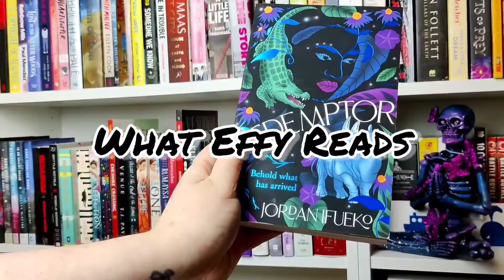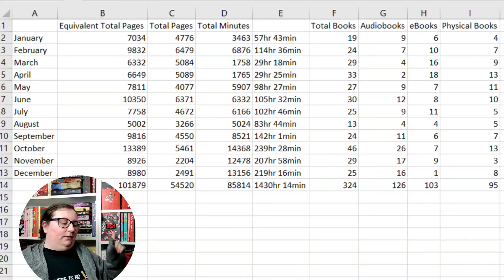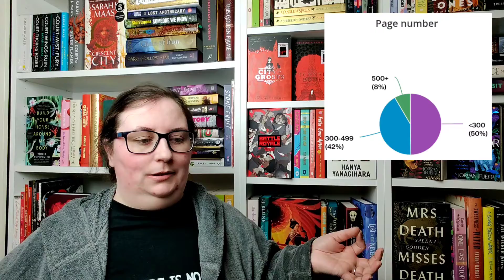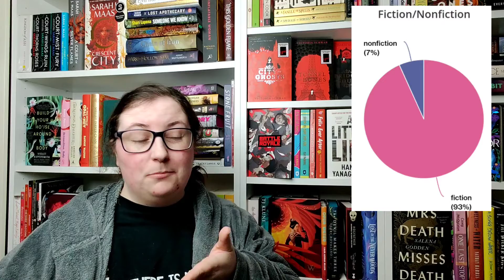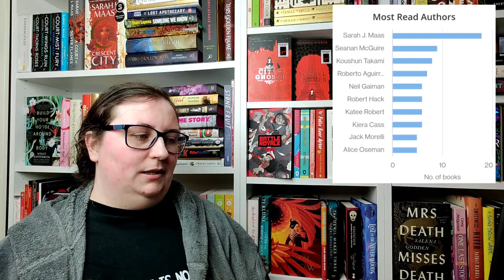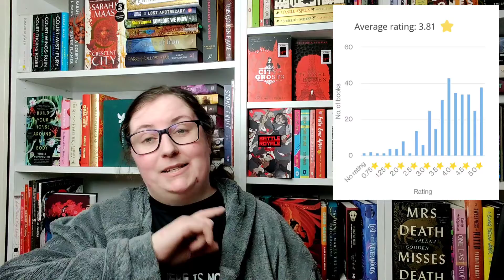I read how many books?! | Analysing the data of my 2021 reads | ft. StoryGraph charts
Hi my name's Effy and I am a complete and utter nerd with a spreadsheet breaking down all of my books by format, start date, end date, rating, ranking, all manner of measures and data. So here's my video where I dig into all of the data. I also use StoryGraph for my reading tracking so I have included pretty graphics where applicable.